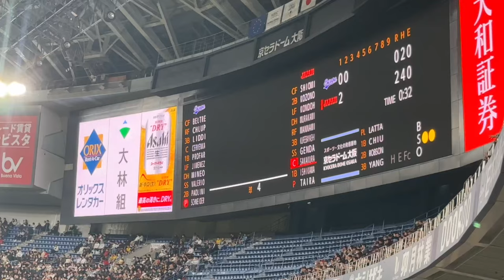京セラに響き渡る侍ジャパン 石川昂弥(中日ドラゴンズ)暴れん坊将軍と応援歌 2024/03/06 京セラドーム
190713 オールスターゲーム セリーグ二次会(途中から)

 橋本 侑樹 草加 勝 岩嵜翔
 柳裕也 岡田俊哉 大野雄大
福谷浩司  石森大誠 森博人
仲地礼亜 梅津晃大  高橋宏斗 涌井秀章
祖父江大輔 福敬登 福田幸之介
松葉貴大 石川翔  福島章太 森山暁生
勝野昌慶 清水達也 砂田毅樹 梅野雄吾

土生翔太
マルティネス 松山晋也　メヒア
近藤廉 松木平優太 アルバレス
石川昂弥 高橋周平
石垣雅海 星野真生 土田龍空 福永裕基
オルランド・カリステ  樋口正修
福田永将 堂上直倫 ダヤンビシエド
細川成也 鵜飼航丞 大島洋平
福元悠真 ブライト健太
岡林勇希 加藤翔平
後藤駿太